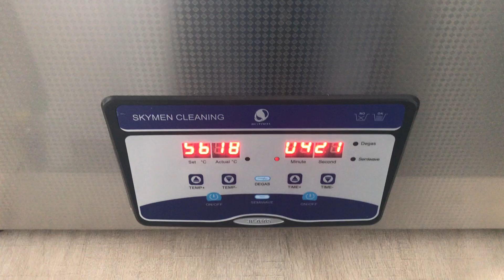iPhone, Macbook, Samsung, Huawei waterschade reparatie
iPhone, Macbook, Samsung of ander merk apparaat met waterschade? 7 van de 10 apparaten kunnen wij weer herstellen.